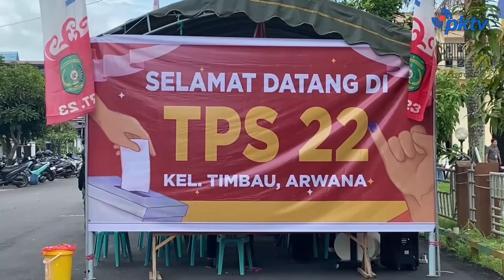Calon Bupati Kukar Nomor Urut 1 Tunaikan Hak Pilihnya